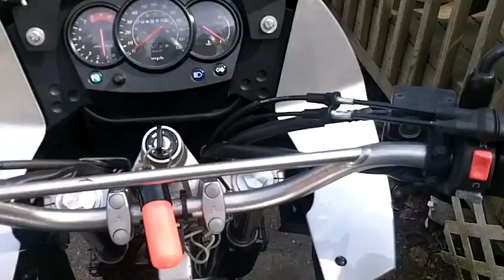Lets check out the beach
Test ride after working most of the day on the KLR. Video angle could have been better, sorry. Still looking for the perfect camera angle.